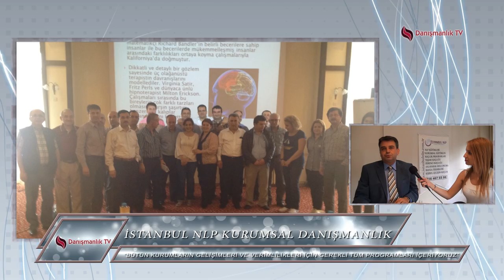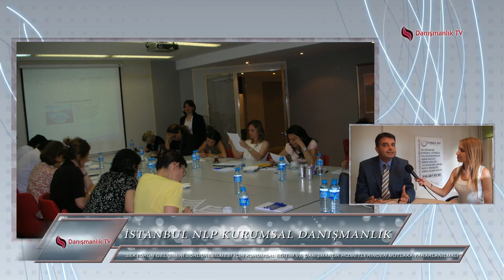[DanismanlikTV.com] NLP İstanbul Kurumsal Danışmanlık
NLP İstanbul Kurumsal Danışmanlık Tanıtım Filmi